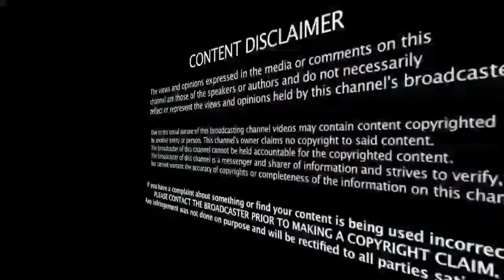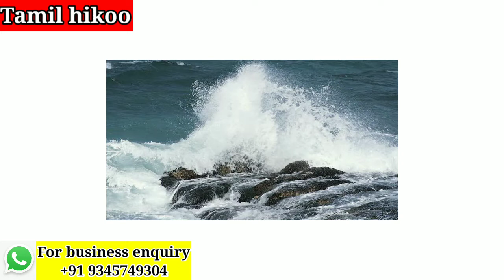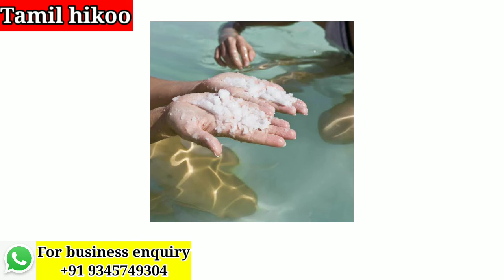கடல் நீர் உப்புக்கரிப்பது ஏன் ? l Why Sea water is salty?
கடல் பார்ப்பதற்கு அழகாகத்தான் இருக்கிறது. ஆனால், கடல் நீரை ஒரு கையில் எடுத்து, நீங்க வாயில் வைத்தால் வயிறு குமட்டும் அளவுக்கு உப்பு கரிக்கும்.
உலகில் இருக்கிற எல்லா கடல் நீரும் இப்படித்தான் உப்புத்தன்மை ஒரே அளவில் இருப்பதில்லை.

The sea is beautiful to look at. But, if you take sea water with one hand and put it in your mouth, your stomach will be salty enough for nausea.

Not all seawater in the world has the same level of salinity.